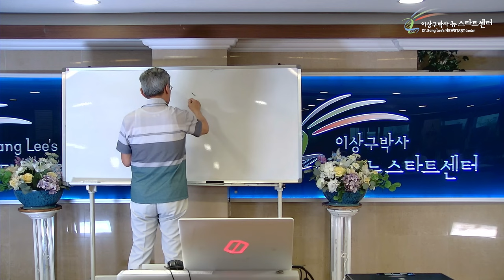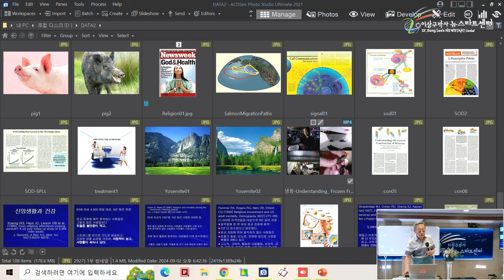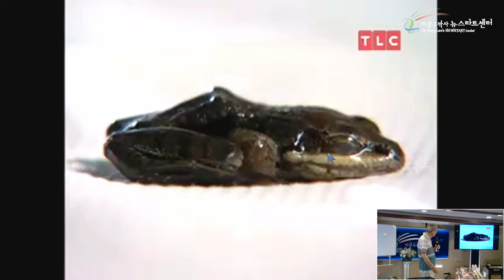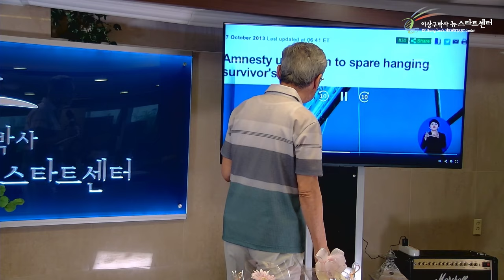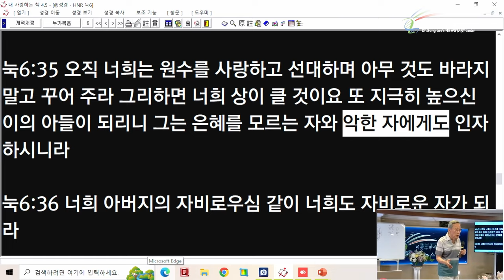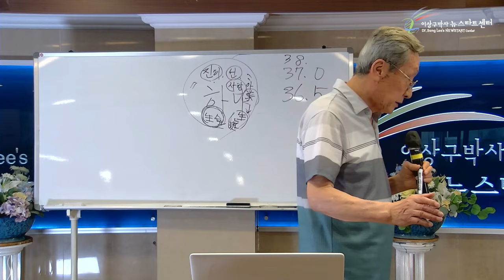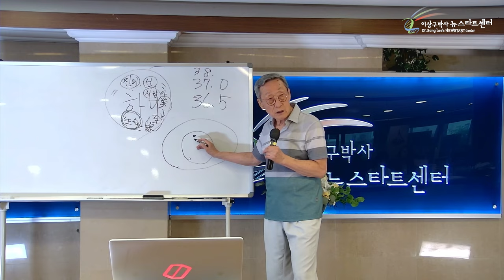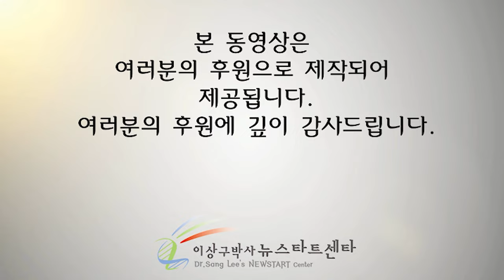[뉴스타트 건강강의] 유전자는 뜻에 반응한다.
⏱️ 타임라인⏱️

00:00:00 모든 것을 낳는 존재 '하나'

00:27:48 냉동 개구리 부활

00:38:27 부활한 사형수

00:56:57 원수를 사랑하라